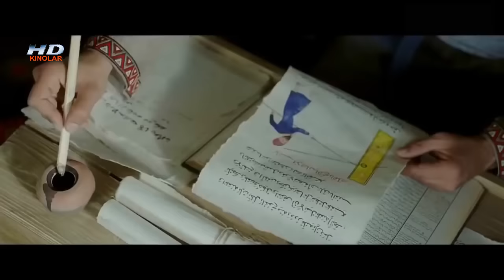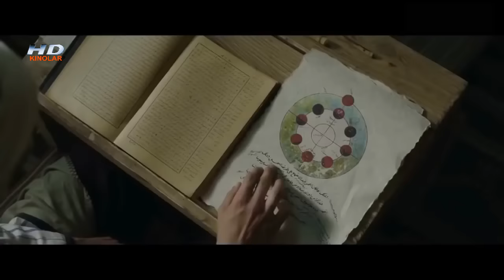■ Qoratoy ■ O`zbek tilida tarjima kino ■ Turk kino ■ ►HD◄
►►►►►►►►►► Sifatli kinolar bizda ◄◄◄◄◄◄◄◄◄◄
▼▼▼▼▼▼▼▼▼▼     Obuna bo`ling    ▼▼▼▼▼▼▼▼▼▼